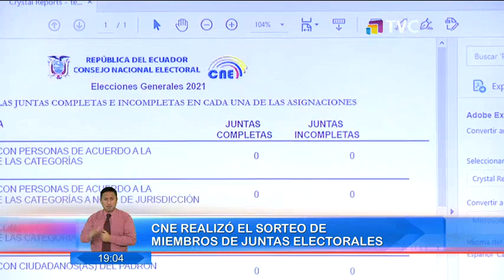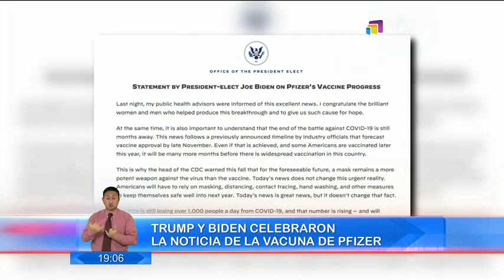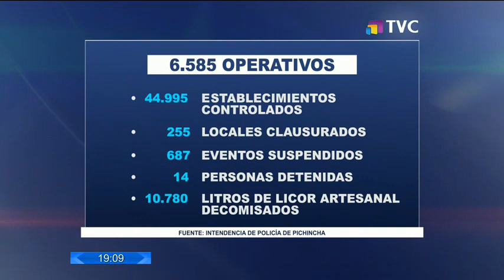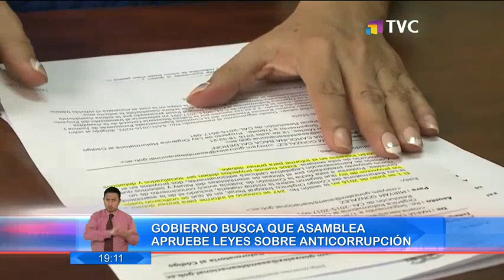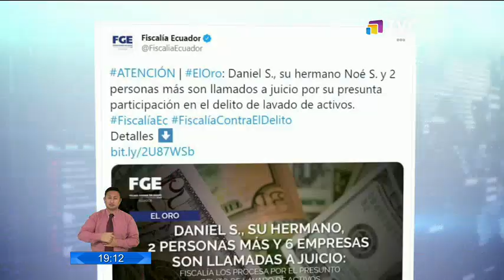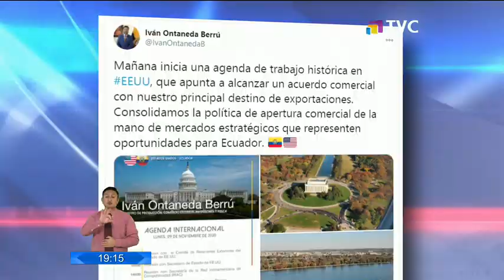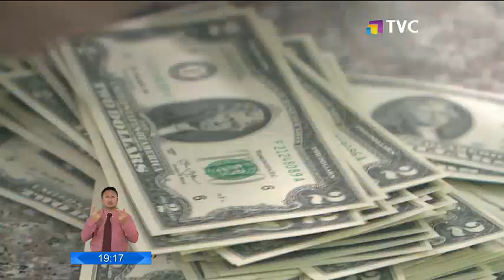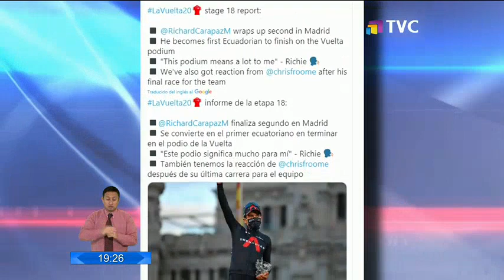El Comercio TV Estelar: Programa del 09 de Noviembre de 2020